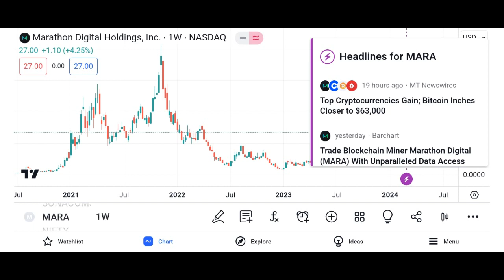MARA Stock Marathon Digital Holdings Inc Stock Breaking News Today MARA Stock Price Prediction